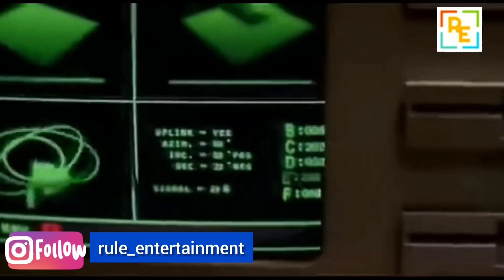दारू ला जल्दी से 😝😜|| koi mil gaya funny 😝🤣 dubbing video || Rule Entertainment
दारू ला जल्दी से 🤣😜
koi mil gaya movie funny dubbing video

Don't take it seriously, It's only for fun 🤣😝😜 Enjoy 😊😊

Rule Entertainment, Funny dubbing 🤣